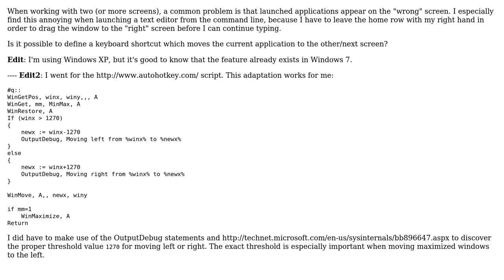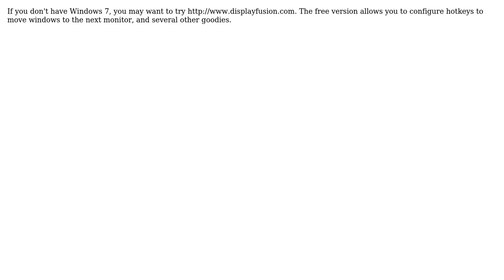Keyboard shortcut for moving a window to another screen (4 Solutions!!)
Keyboard shortcut for moving a window to another screen

With thanks & praise to God, and with thanks to the many people who have made this project possible! | Content (except music & images) licensed under cc by-sa 3.0 | Music | Images & others | With thanks to user wcoenen user Phoshi user Peter Mortensen user Charles Savoie user BenA and the Stack Exchange Network Trademarks are property of their respective owners. You are responsible for your own actions.